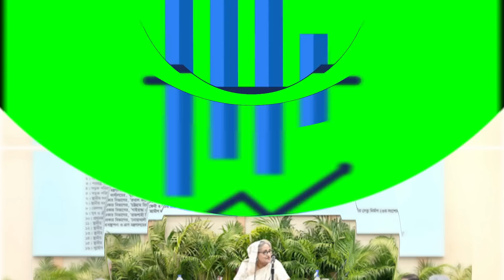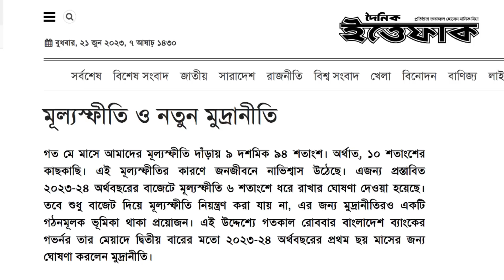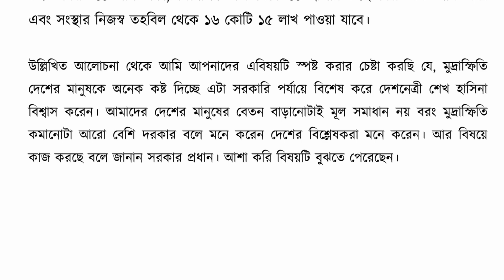দারুন সুখবর! বেতন বাড়ানো হচ্ছে সরকারি চাকুরীজীবীদের। সাথে মুদ্রাস্ফিতি কমানো ভাবনা সরকারের।Increment